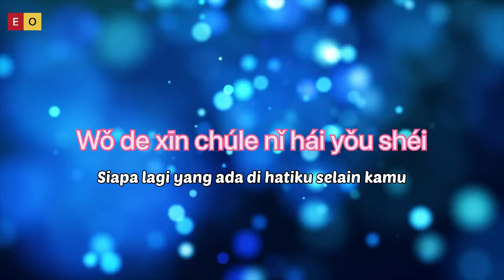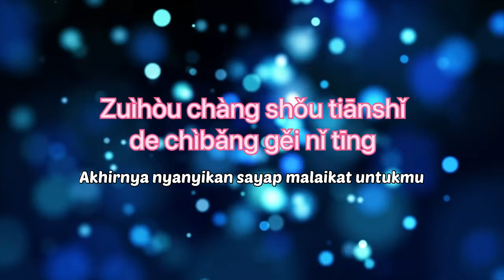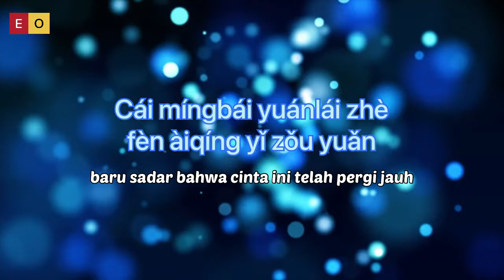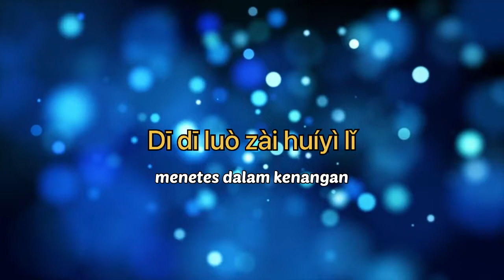野马和天使 • Ye Ma He Tian Shi • 徐誉滕 • Kuda Liar dan Malaikat • Lagu Mandarin Subtitle Indonesia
Ye Ma He Tian Shi
野马和天使
Kuda Liar dan Malaikat
Wild Horse and Angels
Lirik Indonesia
Pinyin
徐誉滕

Lyrics in English:

Fall in love with a Mustang
But there is no grassland in my house
Woman: I am a wolf from the north
Male: Until love can no longer breathe
I also embrace you in my arms
Woman: I just regretMy warmth, you can never feel it anymore
Finally sing the wings of the first angel to listen to you
With you accompany
Male: My love is like an angel guard you
Woman: Without you by your side
I’m so dazed
Male: I will find an angel
Love you for me
Look at you slowly
Leave my sightI only understand that this love has gone far away
Forget the pain may be okay
It’s not easy to forget you

Those painful memories
Fall in the dirt of spring
Male: My love is like an angel guard youIf life is only here
No me from now on
Woman: Sake semi -wake -up borrowing dreams to ask for return
Male: I have never left here
He: Come back and come back
Woman: Your tears droplets in the wind
Didi falls in memory
He: I will find an angel